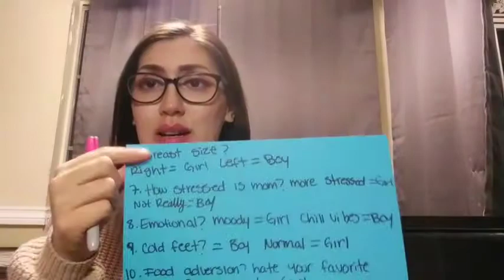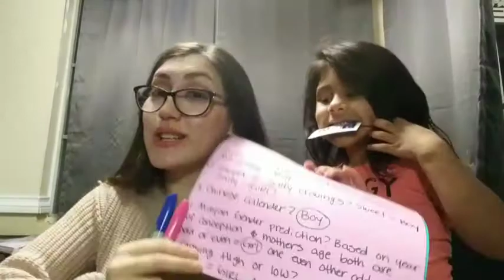Gender Prediction | Old Wives Tales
I am very excited to back after what feel like a long time!. i hope you enjoy this video with questions on baby prediction and hopefully give mommas to be some ideas. love you ❤💙